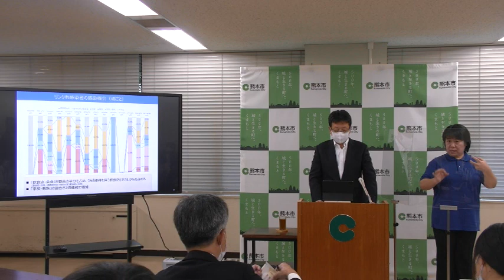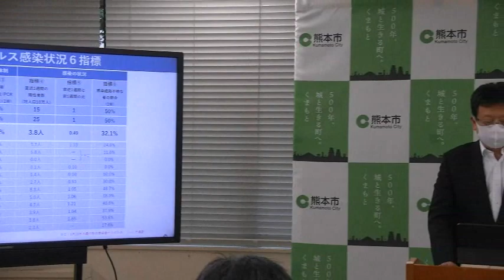令和2年（2020年）10月21日 第31回新型コロナウイルス感染症対策本部会議後市長記者会見